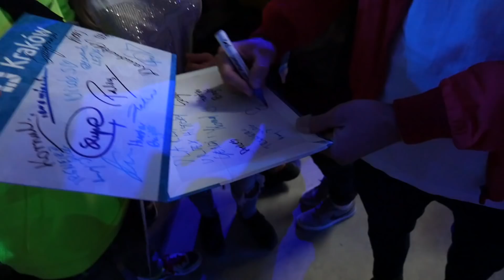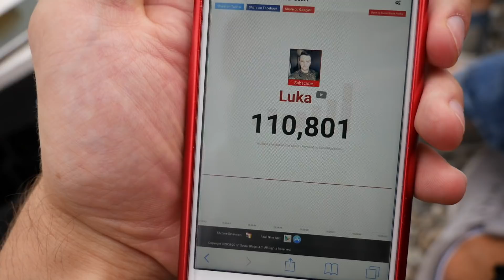OSZUKAŁEM WIDZÓW...(PRANK)| LUKA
*GRUPA NA FACEBOOKU: WIELCY LUDZIE